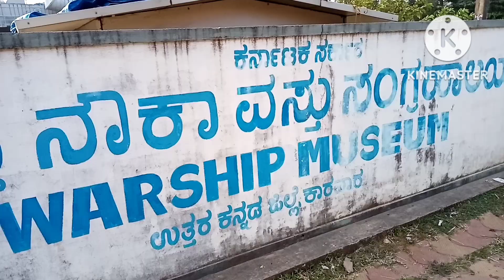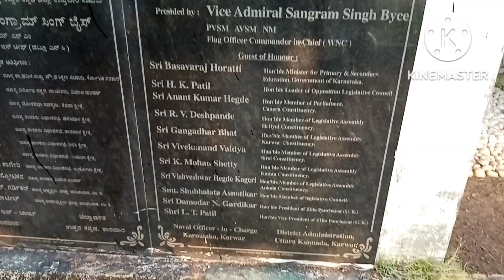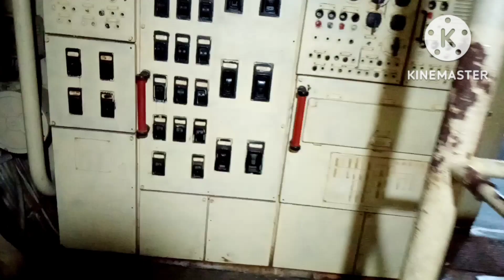KERELA. TO. GOA KARWAR.PART.1. video 1971.ലെ ഇന്ത്യ പാക്കിസ്ഥാൻ യുദ്ധക്കപ്പൽ കാർവാർ ബീച്ചിൽ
1971ലെ ഇന്ത്യ പാകിസ്ഥാൻ യുദ്ധസമയത്തെ ഇന്ത്യൻ ആർമിയുടെ  കപ്പൽ കാർവാർ ബീച്ചിലെ വാർ മ്യൂസിയം  വീഡിയോ ആണ്